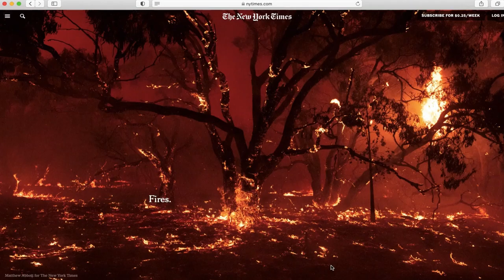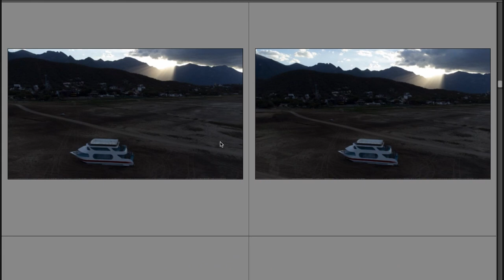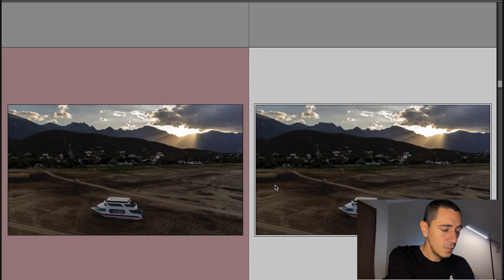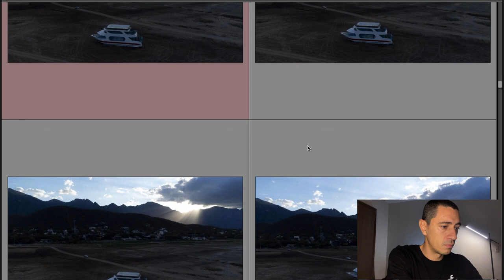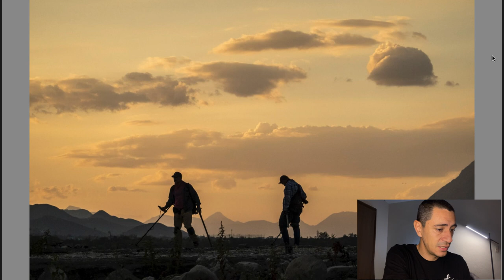This is how I got the photo for The New York Times and the cover story.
Hola!

A behind the scenes of the digital contact sheet of how I got the photo for The New York Times and the cover photo. One of the photos was selected by the New York Times as one of the best photos that speak about climate change in recent years.